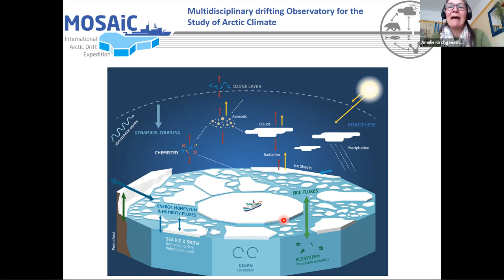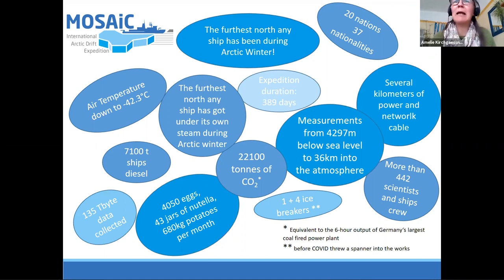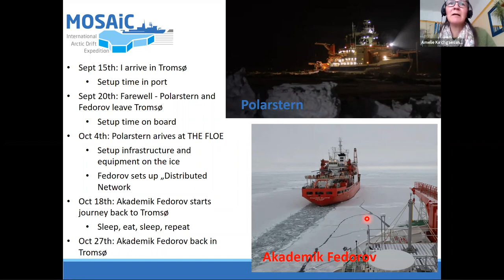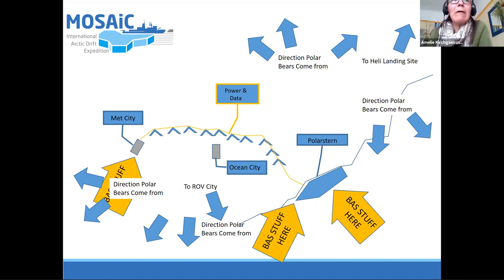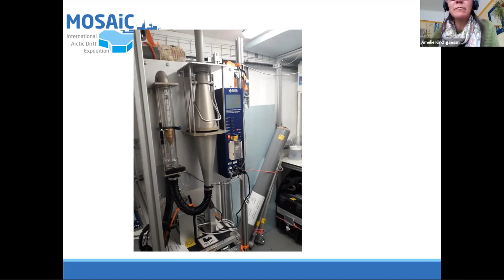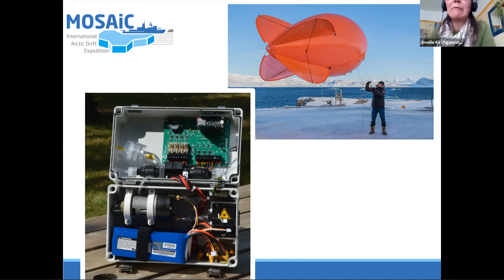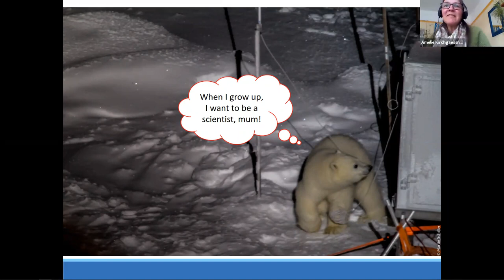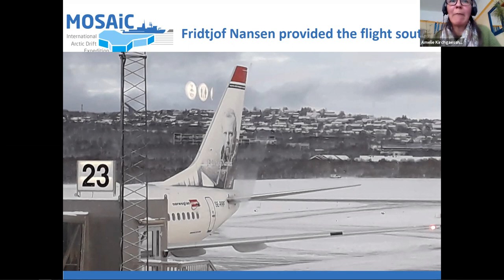Journeys in Polar Science: Amelie Kirchgaessner and the MOSAiC expedition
Listen in to the first seminar organised as part of the Polar Horizons 2021 activities. In this seminar Dr Amelie Kirchgaessner talks about her science, and what it's like to be part of and plan a polar expedition. In 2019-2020 Amelie was part of a groundbreaking expedition - trapped in ice. The German research icebreaker Polarstern set sail from Tromsø, Norway, to spend a year in ice drifting through the Arctic Ocean. The goal of the MOSAiC expedition was to take the closest look ever at the Arctic as the epicenter of global warming and to gain fundamental insights that are key to better understand global climate change. Hundreds of researchers from 20 countries were involved in this exceptional endeavour. This is Amelie's personal account of her work on that journey.